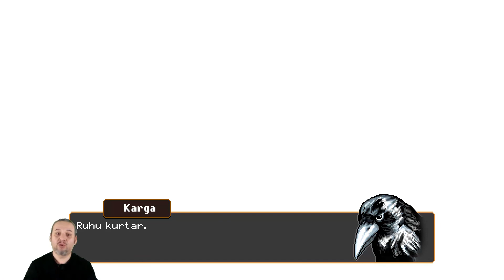ODALARDA IŞIKSIZIM (The Count Lucanor Türkçe Bölüm 3 | Korku Oyun Serisi)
The Count Lucanor, Yuppie Psycho yapımcılarının yapmış olduğu ilk oyun. The Count Lucanor Türkçe olarak yayınlanmış ki firma Yuppie Psycho türkçe dil desteği ile yayınlamıştı. Kısaca The Count Lucanor türkçe yama ihtiyacı olamadan oynayabileceiğimiz bir 2d gizem oyunu.
Oyun serisi olarak The Count Lucanor Türkçe oynanış videosu çekmek Yuppie Psychodan sonra mantıklı geldi. The Count Lucanorun konusuna gelecek olursak: 10 yaşına basan Hans, babasının da savaşa gitmesi ile fakirleşen hayatlarına isyan ederek servet kazanma hatta prens olma arzuzu ile evden ayrılıp maceraya atılır.
The Count Lucanor gizemleri ve hayal gücünü zorlayan dünyası ile umarım hepimize güzel bir deneyim yaşatır.
İyi seyirler